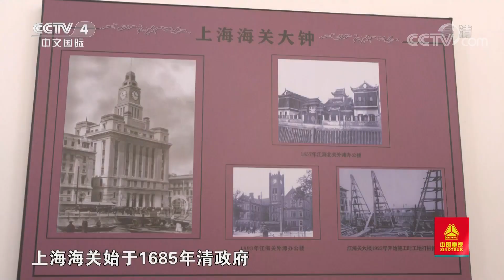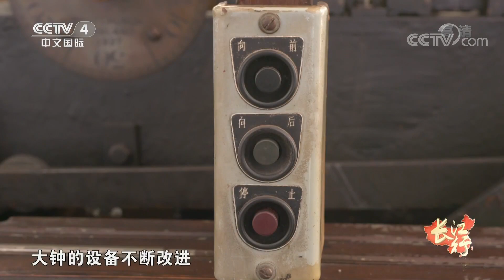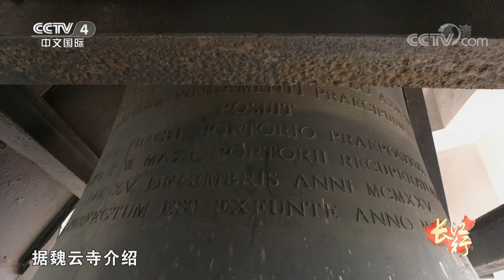[远方的家]长江行 浦江两岸见证上海百年发展| CCTV中文国际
黄浦江是长江的最后一条支流，发源于上海市青浦区朱家角镇的淀山湖，作为上海的母亲河，黄浦江兼有饮用水源、航运、防洪排涝等多重功能，同时也是上海灿烂文化的象征，上海发展历史的见证。